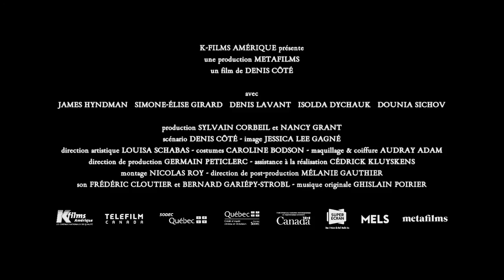Boris sin Béatrice ( Boris sans Béatrice ) - Trailer VOSE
Título: Boris sin Béatrice
Título VO: Boris sans Béatrice
Director: Denis Côté
Actores: James Hyndman, Simone-Élise Girard, Denis Lavant, Isolda Dychauk